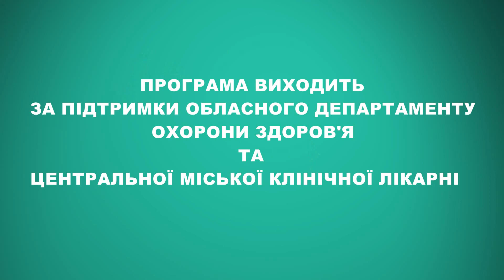Снід - не вирок. Рецепти здоров'я